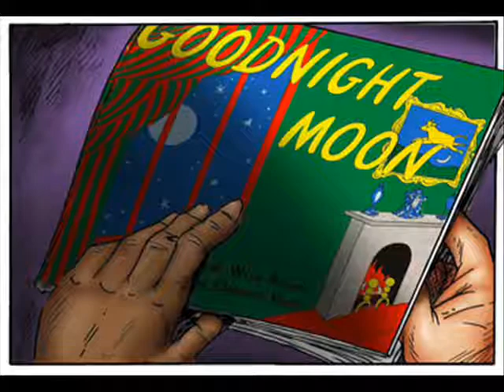The Final Family Circus Strip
The Family Circus, the comic strip that has most reflected decent, wholesome family values since its first appearance in 1960 has run its final strip. See how it all ended.